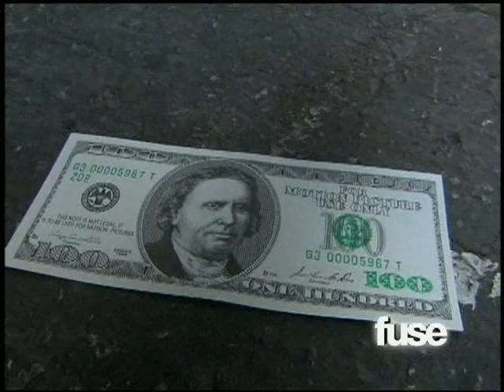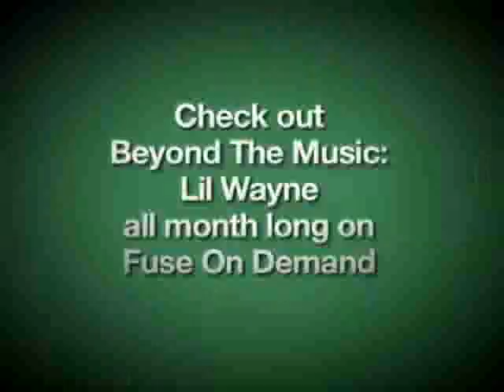Beyond The Music: Lil Wayne Pt. 1 (May 2010)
Go backstage with the hardest working man in hip hop Lil Wayne.